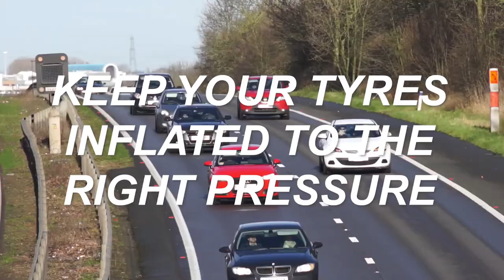Eco Driving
HOW TO DRIVE YOUR CAR AS ECONOMICALLY AS POSSIBLE

Fuel prices are going through the roof, so we've put together some top eco-driving tips for maximising car efficiency, including regular car servicing and tyre pressure checks.

We also offer FREE Tyre Safety Checks and this can be booked